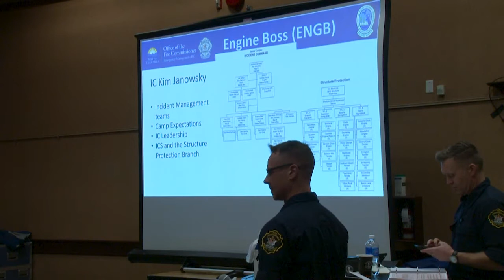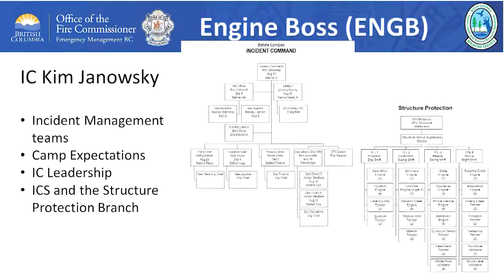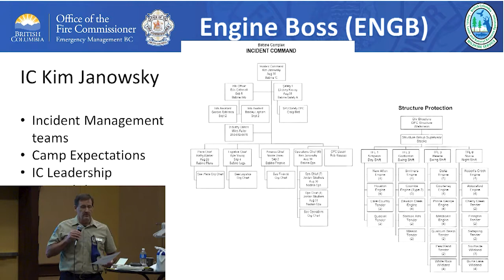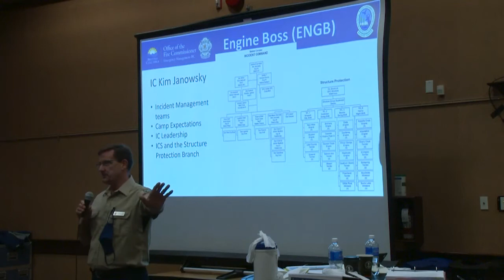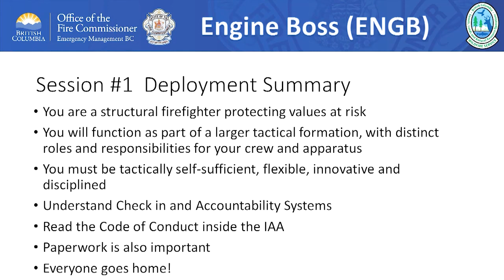Engine Boss (ENGB) - Session 1: Deployment (Part 5)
Penticton Fire Chief, Larry Watkinson, instructs Engine Boss course on behalf on BC Wildfire Services.